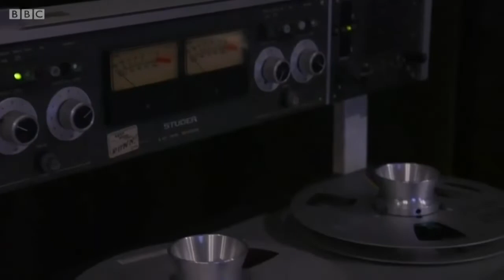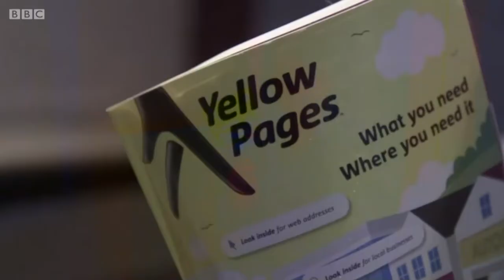Rockfield Studios - BBC News - 16th July 2020